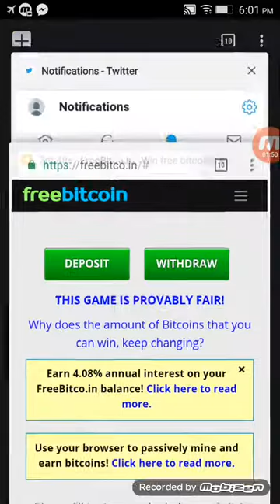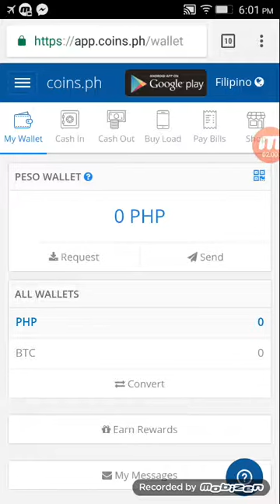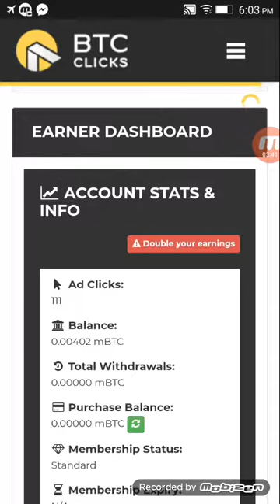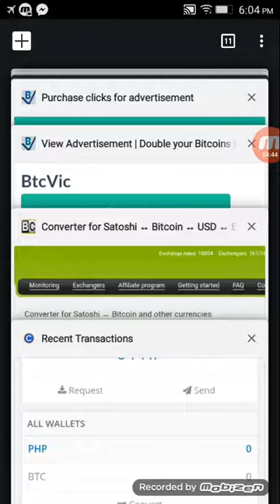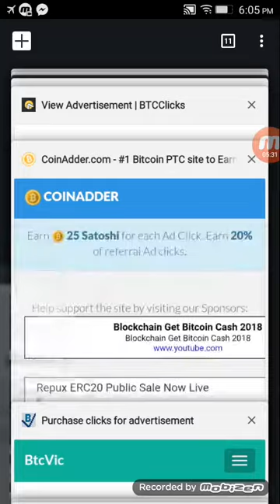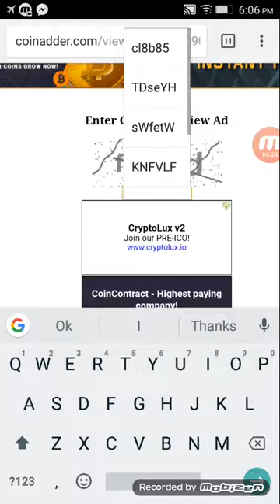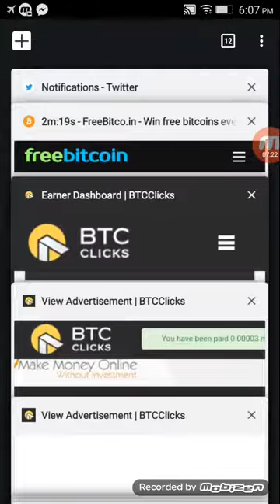3 Best sites to earn bitcoin ( Tagalog version )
So this is the sites that you earn free satoshis or called Bitcoin here you can earn money from it.

Dito it Ang mga site na magkaka Satoshi ka o tawag na Bitcoin dito ka Rin mag kakapera .